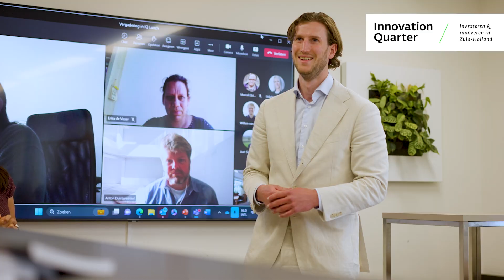Werken bij InnovationQuarter - marketingcommunicatie adviseur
Benieuwd hoe een werkdag bij ons eruitziet? Bekijk hiernaast de video van Olga’s werkdag!
Olga Golubova werkt als senior Marketing & Communicatieadviseur bij InnovationQuarter.